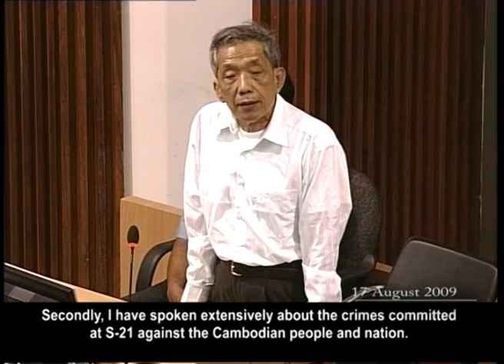Statements of apology 17 August 2009: Kaing Guek Eav alias Duch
In its judgement on appeals in Case 001 against Kaing Guek Eav alias Duch, the Supreme Court Chamber of the Extraordinary Chambers in the Courts of Cambodia (ECCC) affirmed the Trial Chamber's previous decision to compile and post on the ECCC's official website all statements of apology and acknowledgements of responsibility made by Kaing Guek Eav alias Duch during the course of the trial, including the appeal stage. This video clip is part of the audio and video version of this compilation.